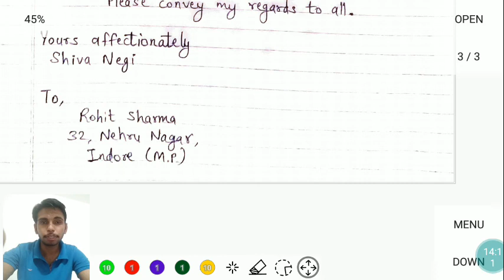Informal Letters(Part-3) for 11th & 12th Gen. English Mp Board